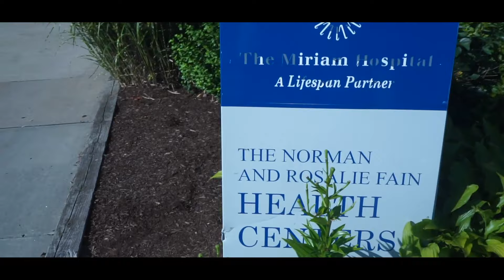HOW I BROKE MY HAND, THE FULL STORY! PART. 2 "SURGERY DAY"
Welcome back everyone! I was able to vlog a little on the day of my surgery, so I decided to make a part 2. I have a long road ahead in terms of getting my hand back to normal. I'm going to need occupational therapy and all that, maybe i'll make a part 3?

Also, let me know if you have ever had any major